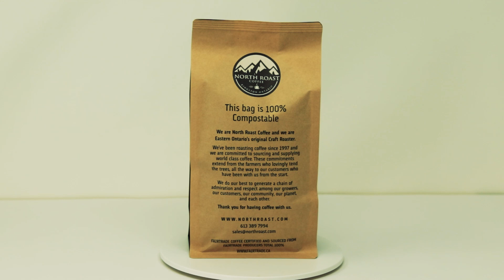Espresso Spinning out of Control!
Made this short snippet for our website using a Pivo Max, a bit of custom carpentry to hide the pivo and a lightbox.  All content is created by us so don't go nominating us for any awards.